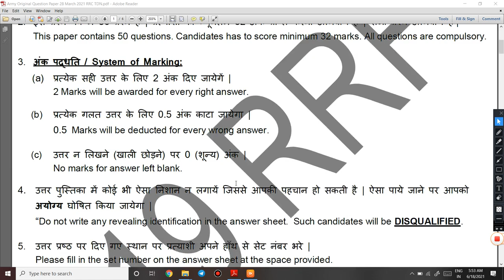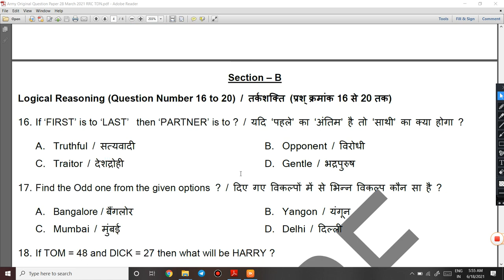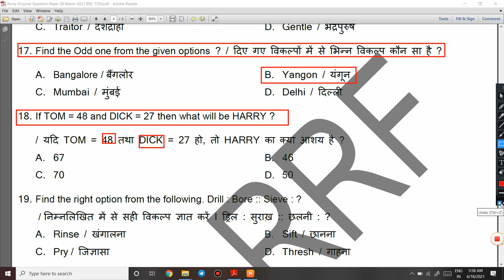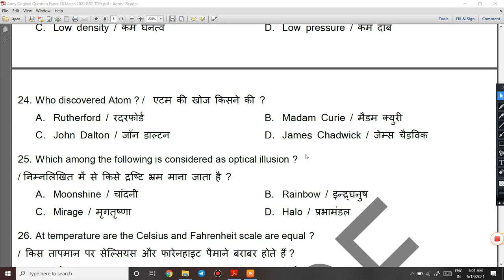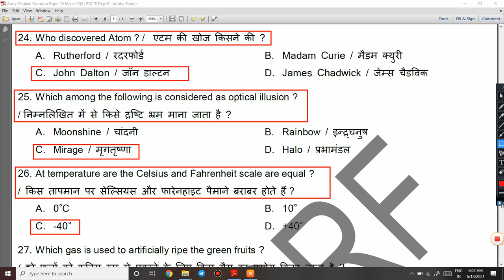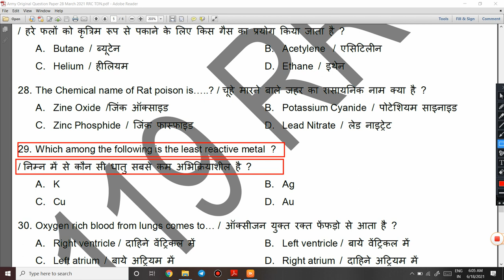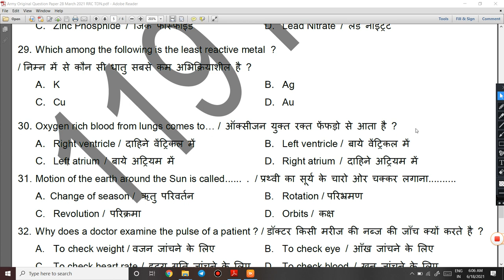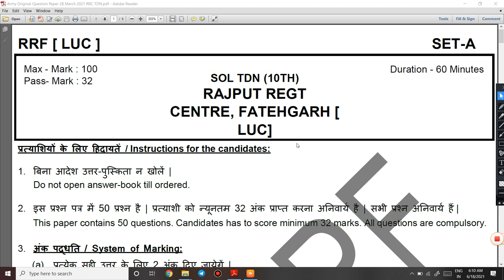Rajput Regiment Original Paper | Army Tradesman Original Paper | Relation Bharti paper 2021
For pdf of this Original Paper please join our telegram group and channel. Links are given below :-